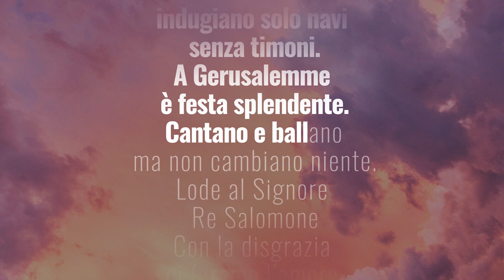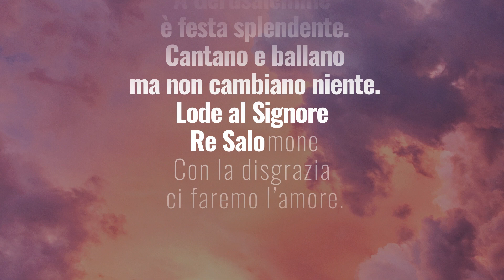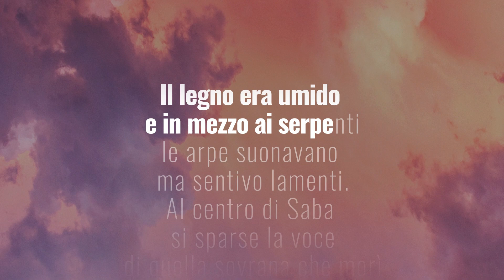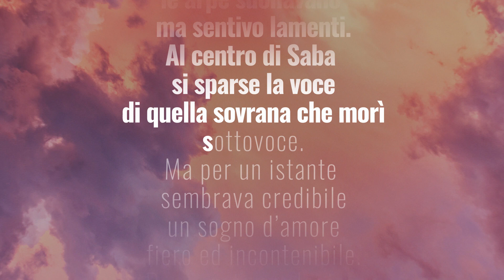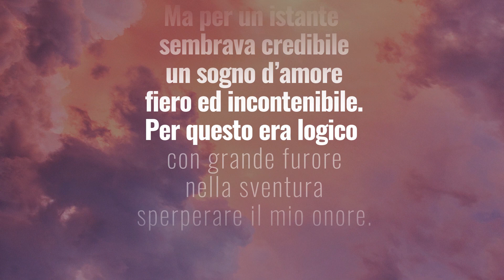Senatore Cirenga - Interlunio - (Official Lyrics Video)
Senatore Cirenga - Interlunio / Anche Stanotte available now

Performed by Senatore Cirenga
Released by: Miraloop Records - Hearts